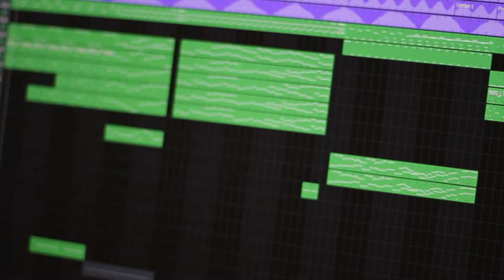Welcome video to Patrons